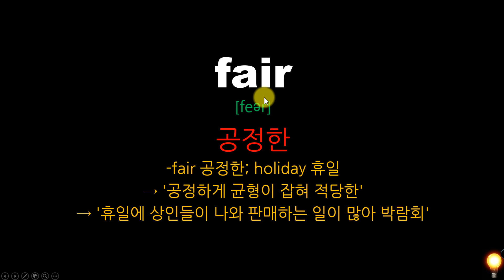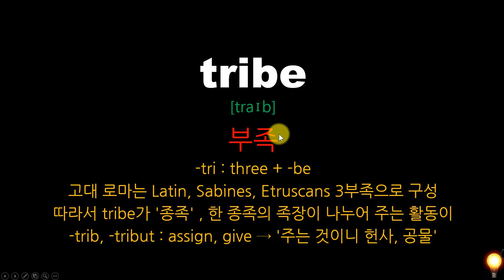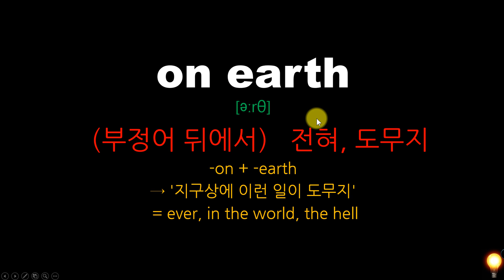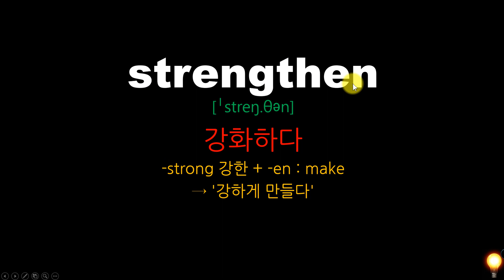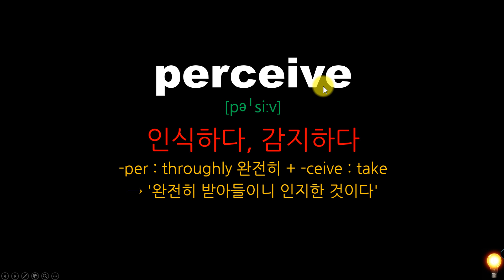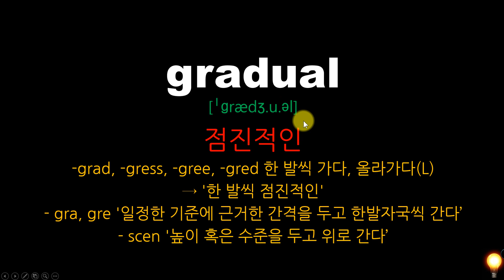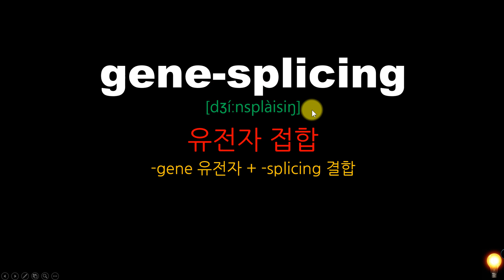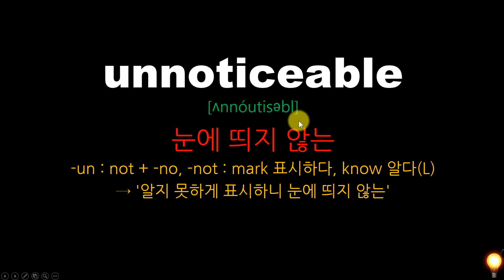6강 ebs2024수능특강 영어 단어 어원 풀이 by 어원연구소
6강 ebs2024수능특강 영어 단어 어원 풀이 by 어원연구소